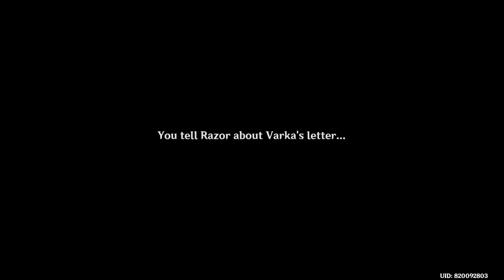Of Ballads and Brews EVENT PART 1 | JP DUB ENG SUB | Sounds From Afar Gameplay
3.1 Mondstadt's Event Quest Gameplay [JAPANESE VERSION]